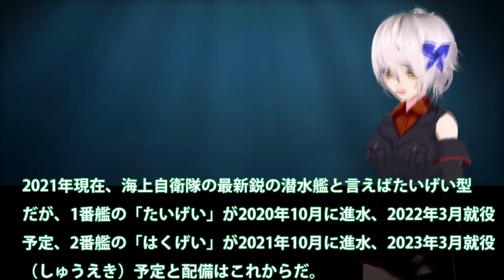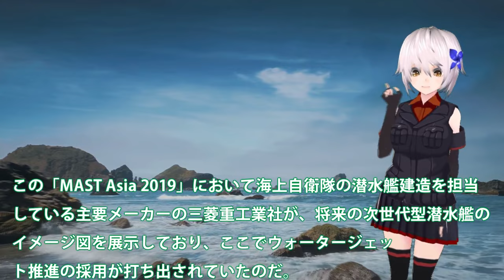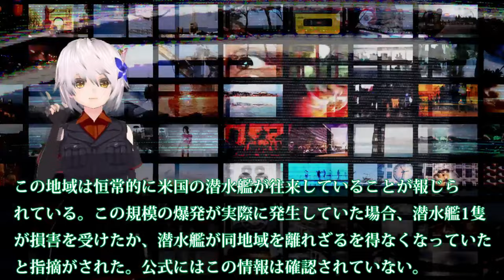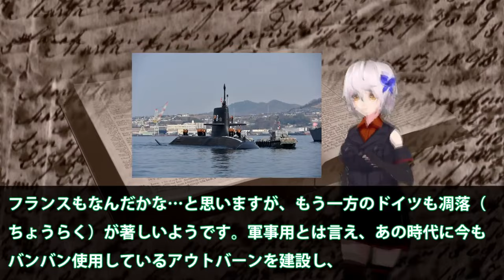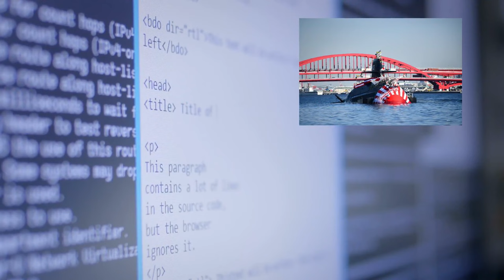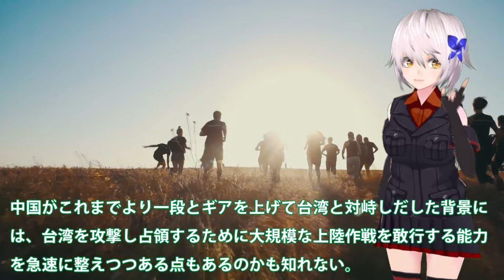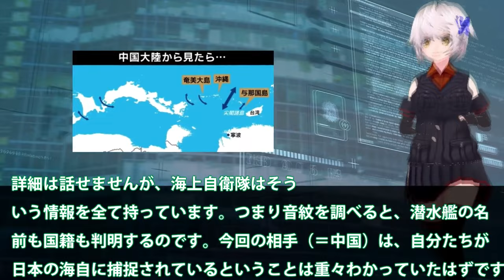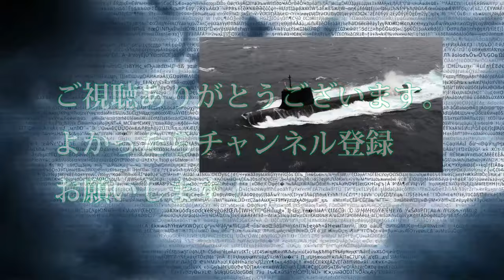【ゆっくり解説】自衛隊壊滅スペシャル 海自最新鋭潜水艦はくげいを凌ぐ次期潜水艦とは！そうりゅう型潜水艦で世界トップの静粛性【軍事スペシャル・特集】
1海自最新鋭潜水艦はくげいを凌ぐ次期潜水艦とは！そうりゅう型潜水艦で世界トップの静粛性を実現した艦体の仕組みとは？

2【続南シナ海爆発】TNT換算最大20キロトンを計測したスカボロー礁沖での爆発で新たな展開が、最新鋭原子力潜水艦建造計画へと・・

3おうりゅう潜水艦引き渡しその性能に驚く！ここに来て豪州の後悔が止まらないとは・・・

4中国機台湾侵入エスカレートする挑発！米原子力空母がついに動く・・・世界一の建造スピードしかし欠陥だらけで怖くない？

5日本潜水艦日米合同訓練で一隻で全滅に！海自の潜水艦能力は世界一な・・・潜水艦探し出す能力もまた世界一か？